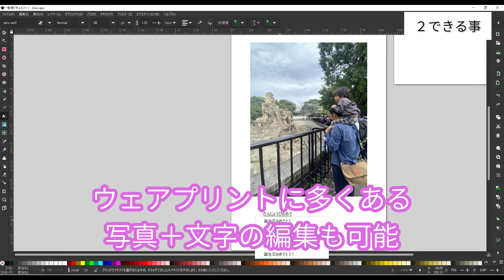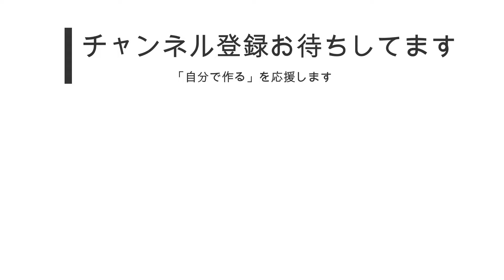Inkscape(インクスケープ）の紹介 Tシャツプリント講座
Tシャツプリント業をスタートするのに利用できるフリーソフトのご紹介です。
「これから白トナーやDTFをスタートするのにイラストレーターは必要ですか？」とよくご質問を頂きます。答えとしては「あった方が良い」になるのですが現在アドビ社のソフトは大体月額制のサブスクです。「少ししかやらないのに毎月払うのは嫌だな」という方もいると思います。そういった方のために無料でイラレの様な事ができるインクスケープのご紹介です。基本的な動作方法とphotoshopのような機能を案内しています。Tシャツプリントで複雑性が無ければ十分かとも思います。個人でデザインをするときにwordやexcellなど使っている方はインクスケープの方が断然良いです。是非プリント業のスタートのお役に立てれば幸いです。

00:00 はじめに
02:43 簡単なできる事
05:04  まとめ

細かい作り方動画多数。上手く作れないなどの疑問を解決できます。